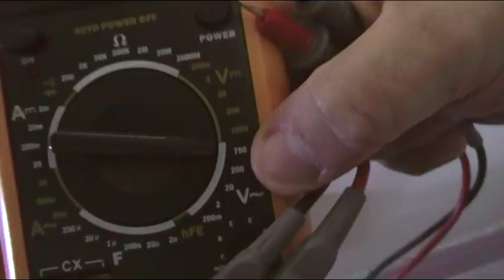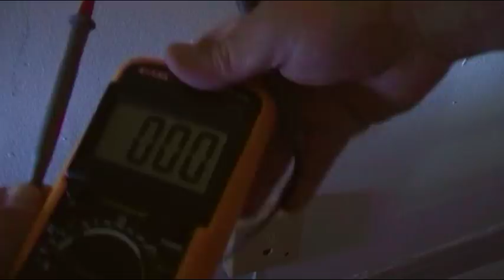EJEMPLO DE USO CHECKER 3.0 EN ENCHUFE SIN TOMA DE TIERRA (comprobador casero con LEDS)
Un vídeo ejemplo de uso del Comprobador casero de tomas de enchufe o tomacorrientes CHECKER 3.0 CON LEDS y  CHECKER 2.1 Con lamparas de Neón, en este caso probamos un enchufe SIN CABLE DE TOMA DE TIERRA INSTALADO, es decir un enchufe al que solo llegan 2 hilos, vemos como se comportan ambos aparatos.

VIDEOS RELACIONADOS  CHECKER:
Por el momento teneis los esquemas aqui,
ESQUEMA EN PDF REVISION 1 comprobador sencillo: